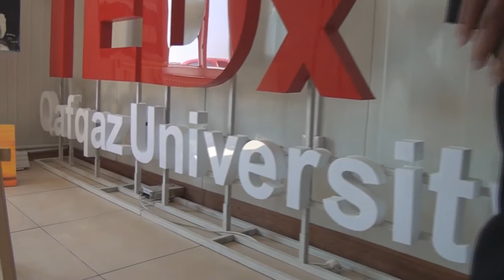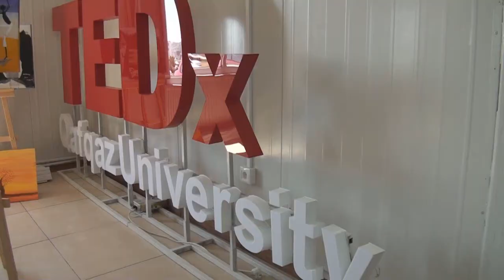QAFQAZ UNV YENI LAYIHESI